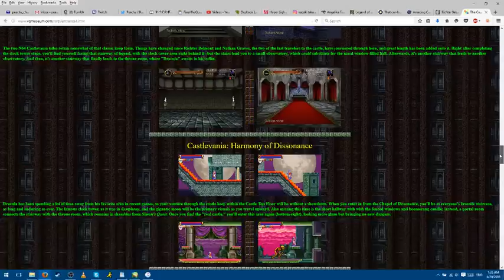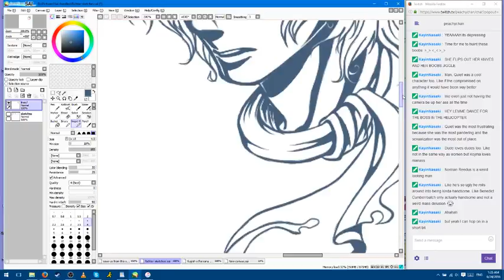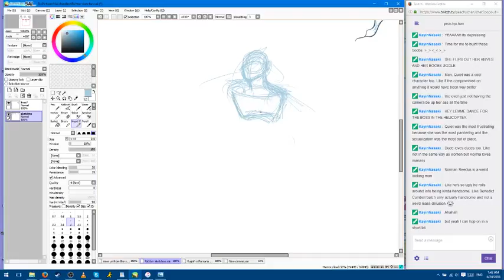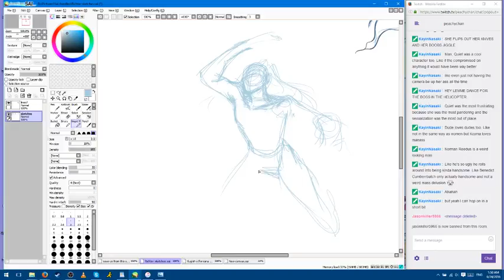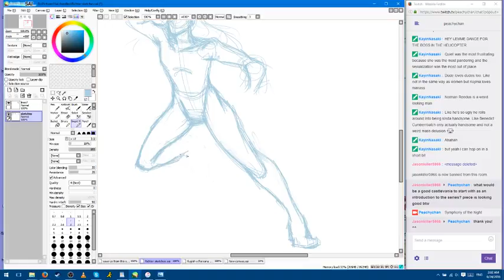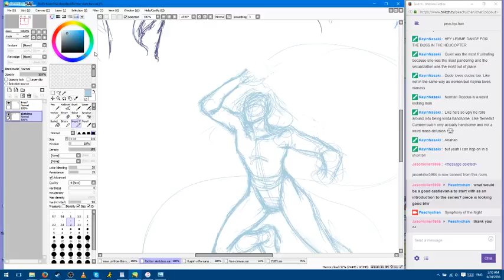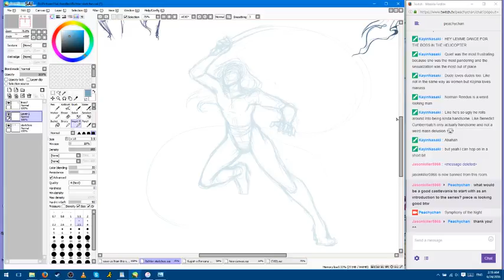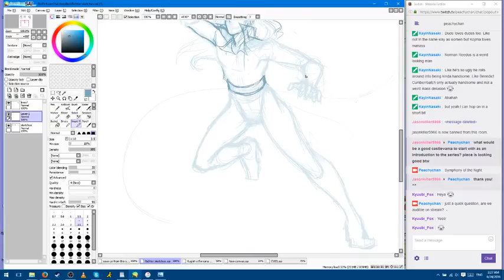Drawstream 6/23/16 Part 3 - Richter Belmont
Had an aimless doodling session, which was more like "here's all this Richter Belmont". I apologize for the weird audio issues, still trying to figure out a new headset. Part 3.